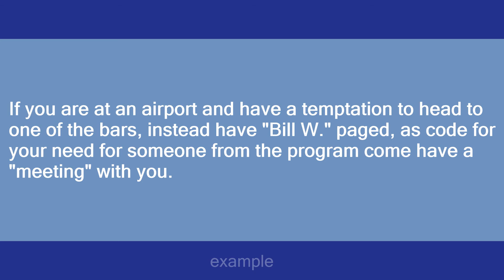Friend of Bill W.